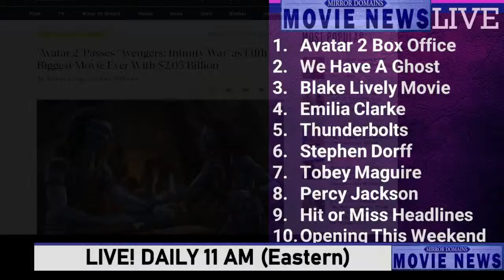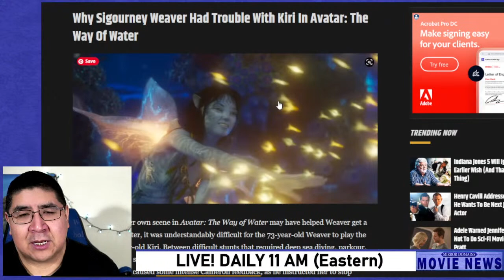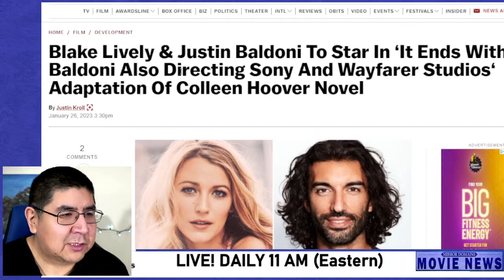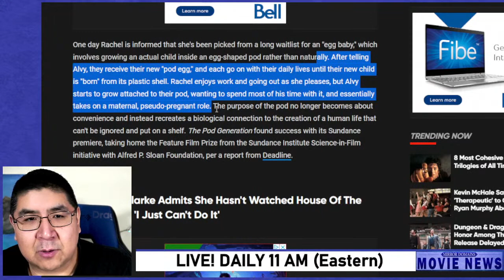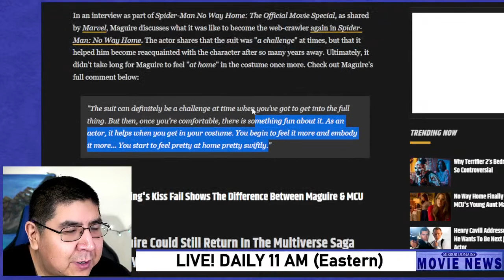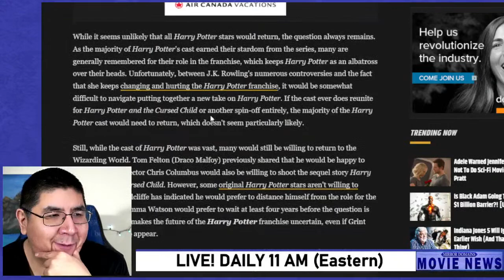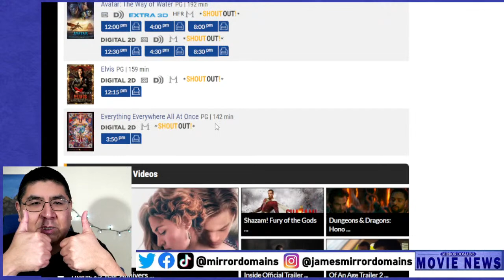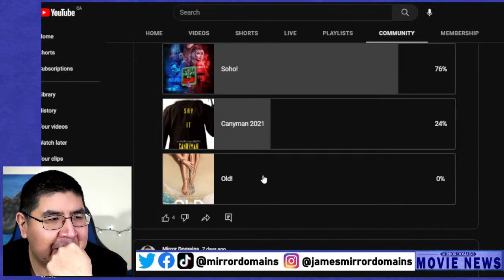Avatar 2 Becomes 5th Highest Grossing Movie Ever! - January 27 2023 Movie News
This is Mirror Domains Movie News Daily for January 27, 2023. This is Daily Entertainment News for Film and Movies. Here in this video we talk about trending movie news and entertainment headlines! On today's show we will talk about these topics:

Avatar 2 Box Office
We Have A Ghost
Blake Lively
Emilia Clarke
Thunderbolts
Stephen Dorff
Tobey Maguire
Percy Jackson
Hit or Miss Headlines
Reddit Roundup